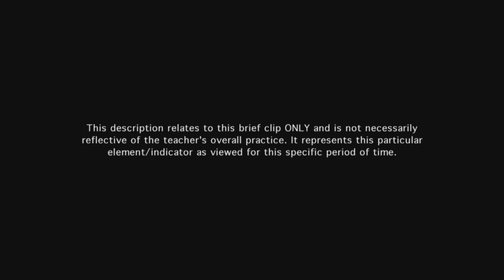Teacher promotes student pride in work - Example 1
Both students demonstrate attention to detail and take pride in their work, initiating improvements by trying different set-ups to solve the problem.